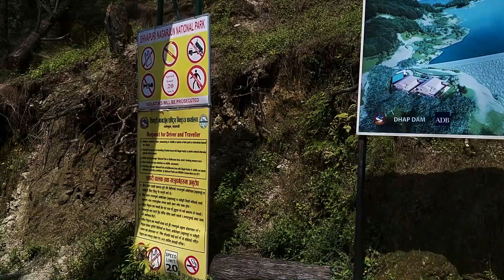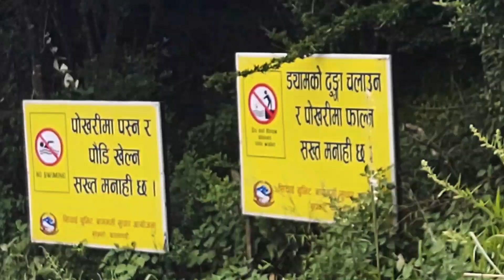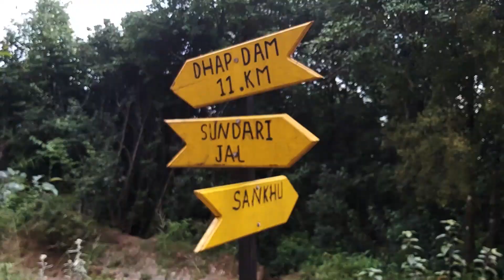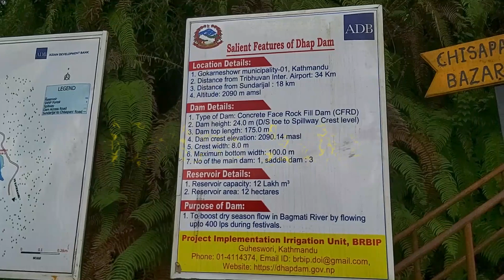Dhap Dam Long Part